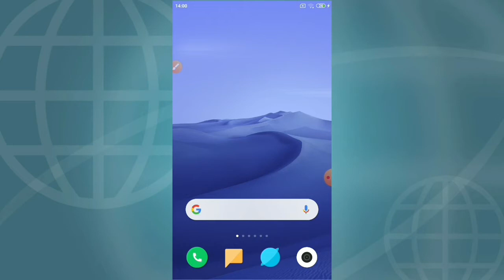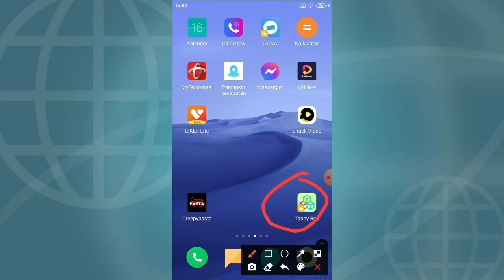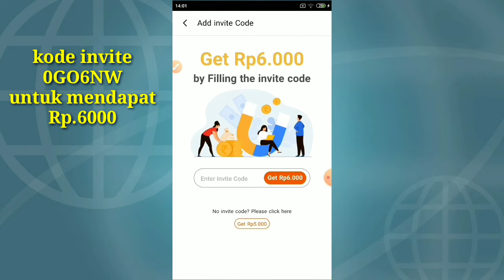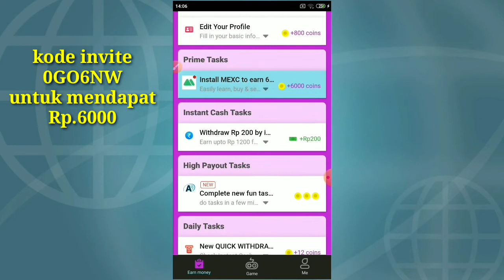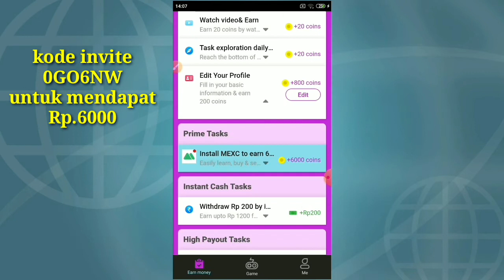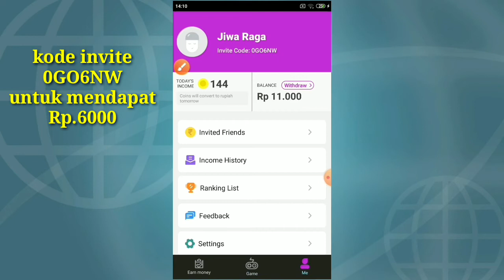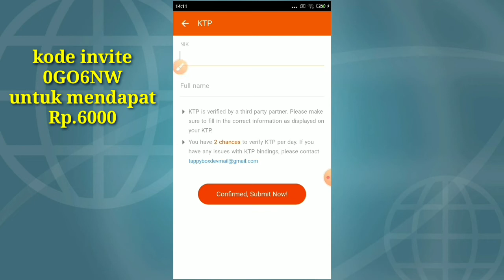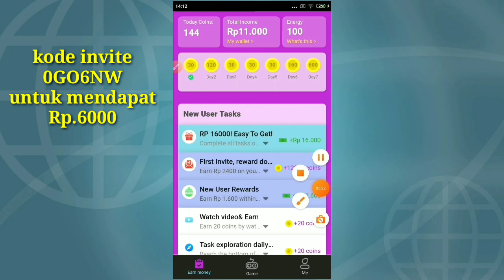DAFTAR DOANG DAPAT RP 11.000!! aplikasi penghasil saldo dana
kode referal :0GO6NW
untuk mendapat Rp 6000

✅ jika vidio ini tembus 200 LIKE DALAM 7 HARI
✅ COMEN YANG MENARIK + NOMOR HP KALIAN
Contoh : (0-8-×-×-×-×-×-×-×)